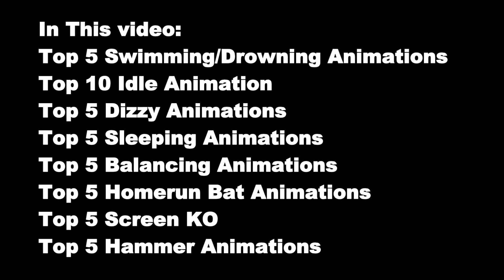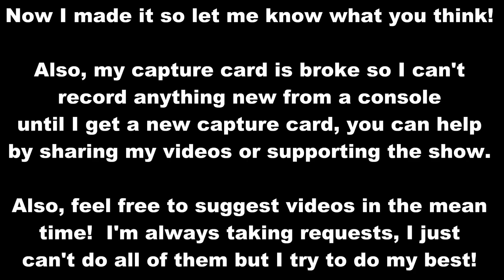BEST/FUNNIEST ANIMATIONS in Super Smash Bros Wii U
Read Description: Hope you enjoy, capture card is broken so no new smash videos until I receive a new one, help me by sharing and supporting the show!

These are the best animations for each video montage I've made for Super Smash Bros Wii U, like Top 5 Best Swimming/Drowning, top idle animations, top baseball bat animations, best sleeping animations and so on...  I also included some of the best comments I've seen for each video as well as comments that fit to the clip being shown!

I wanted to do this video back then for my milestone but decided not to, then I wanted to do it for new years and instead went to the hospital for something.

I might do a separate video for Top 5 final smashes with voice commentary.. unsure yet. Maybe best taunts too... who knows.. whatever inspires me and don't forget to suggest something...

I also will do random videos that aren't smash related..